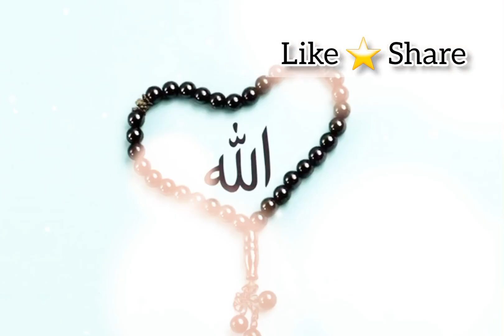Eid ul Adha 2023 ✨️ eid mubarak status ✨️ eid status ✨️ eid vibes ✨️ eid ringtone ✨️whatsapp status